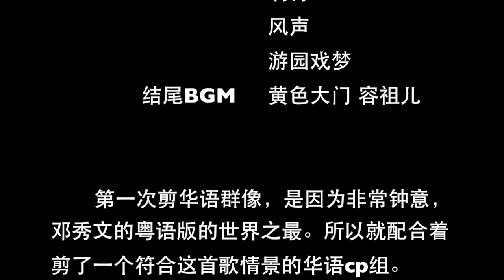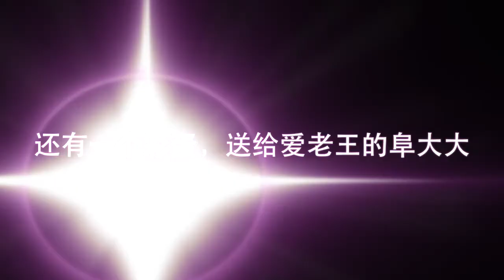[lesbian]LGBT Chinese 华语同性girl love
【百合】华语cp，配乐世界之最girl love